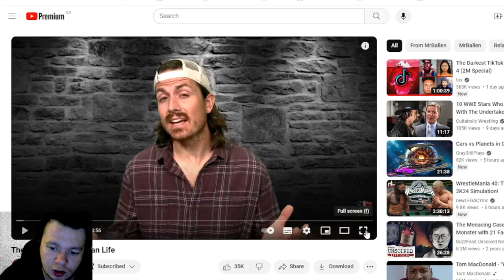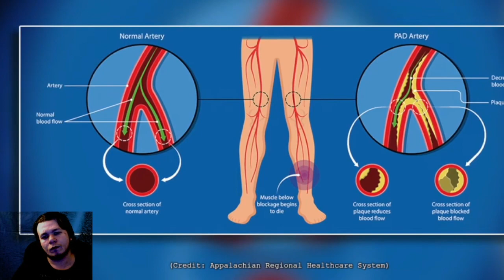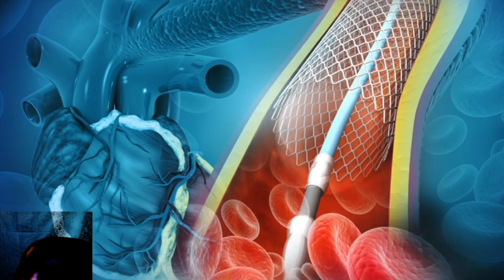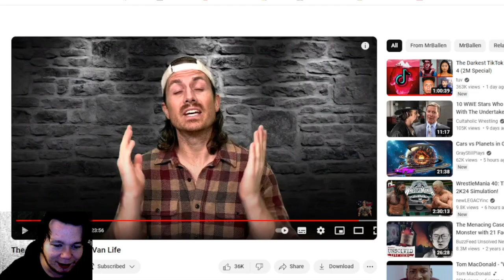Reacting to MrBallen The Shocking End to a Van Life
it is time to look at MrBallen telling us Medical Mysteries